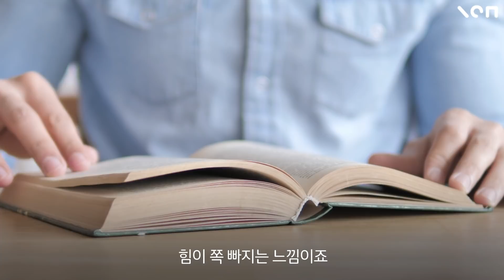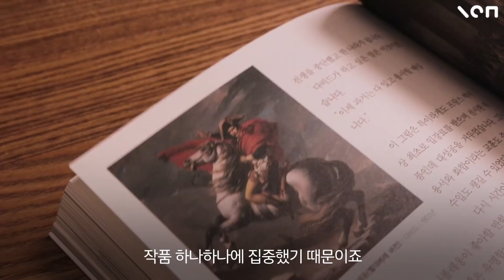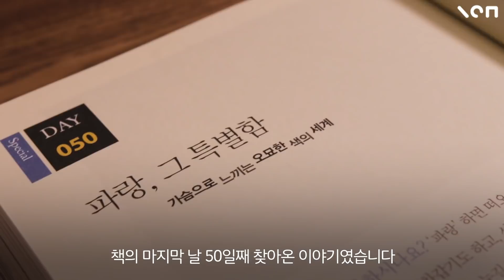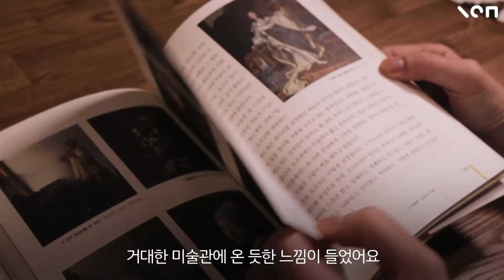하루 10분으로 끝내는 서양미술사!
하루 10분으로 서양미술사 정복하는 방법!

넥서스 출판사 서정욱 작가의 1일 1미술 1교양